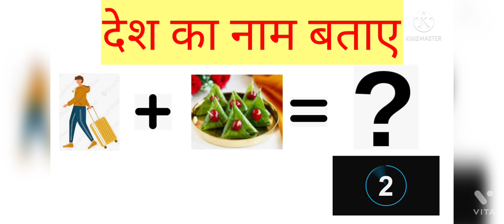some picture paheliya odd